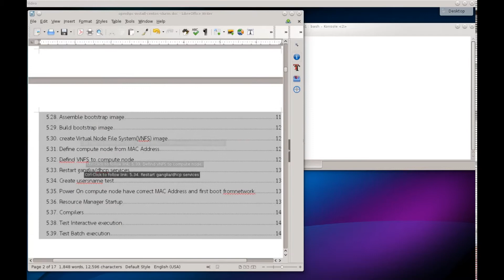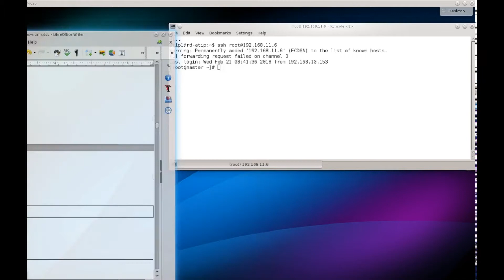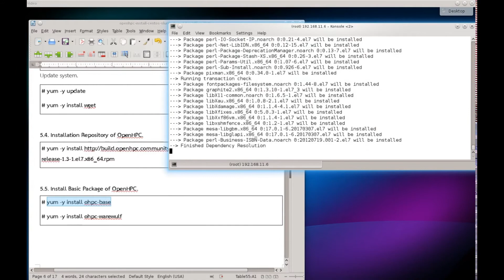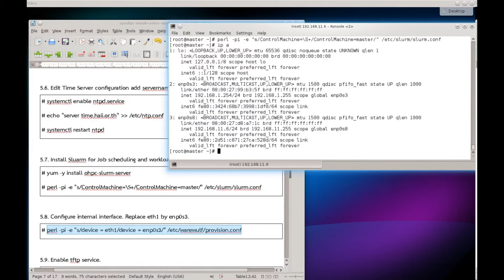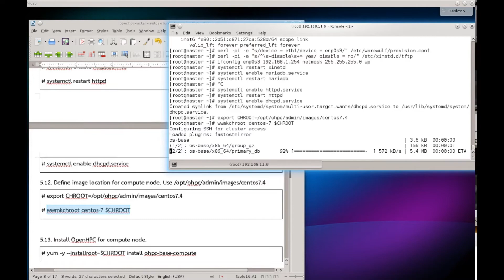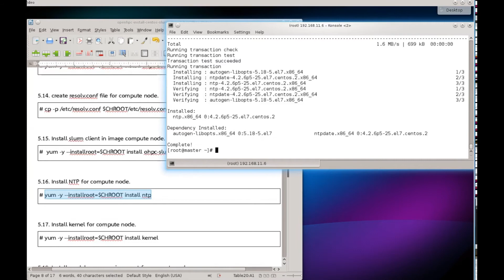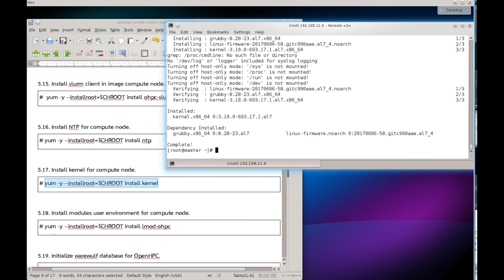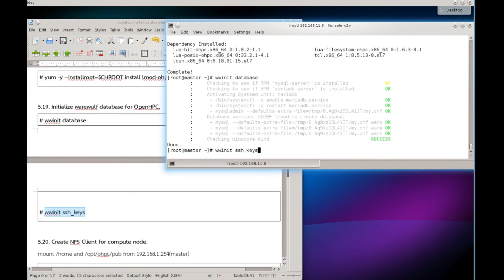How to Install OpenHPC Slurm (part 1/3)(2018)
How to Install OpenHPC Slurm